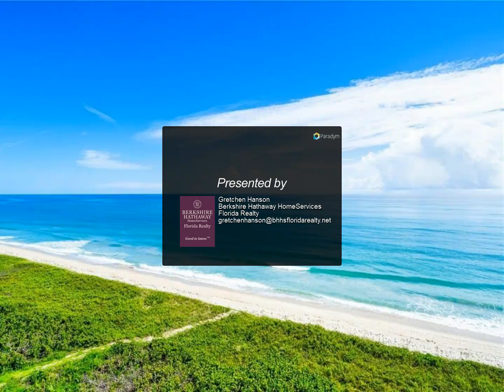Berkshire Hathaway HomeServices Florida Realty - 4400 N Highway A1a 9N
Capture the wonder of the Ocean upon entering this luxe home w/walls of glass facing forever views of the ocean &amp; miles of quite beach to the north.This 2800sft home boasts 3 ensuite bedrms w/ocean or river views.The open Living/Dining adjoin the Kitchen for open social areas.Generous space for full or seasonal living. A private 1car Grg below &amp; a free standing 2car Grg are a real bonus.

Gretchen Hanson
Berkshire Hathaway HomeServices Florida Realty